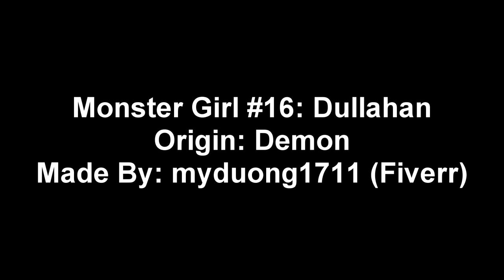Dullahan (Monster Girl Showcase) - Monster Girl Utopia